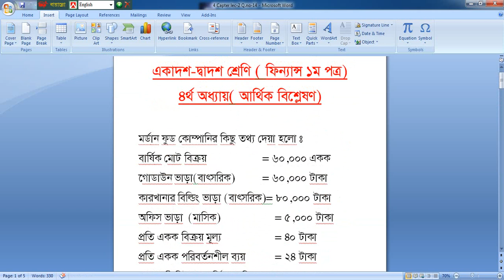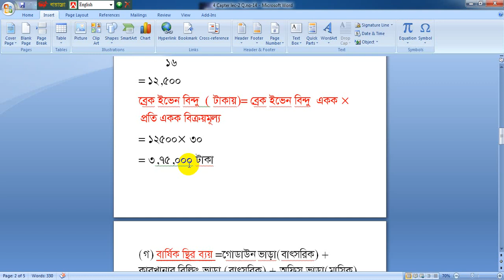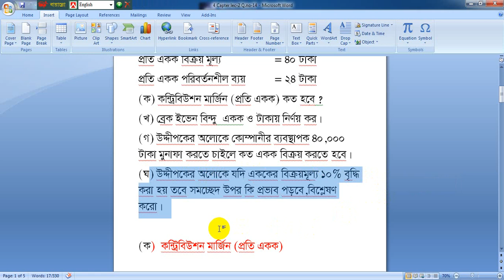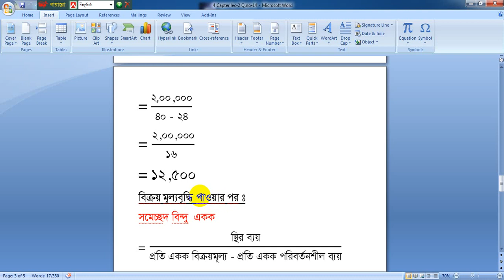Finance & Banking First Paper/ Capter 4/ lecture- 2/ class 11-12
Palash Teaching Home
HSC_Class 11_12
Finance & Banking First Paper
Capter -4 Lecture-2